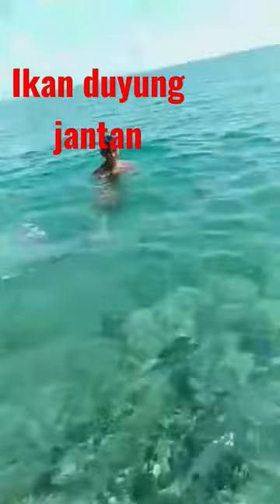Ikan duyung jantan